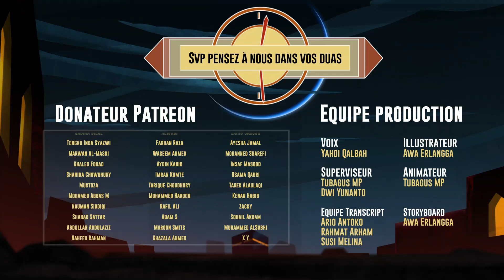Le Coran Est Révélé Pour Le Temps, La Nécessité Et Le Lieu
Certains musulmans peuvent prendre des années pour vraiment comprendre pleinement ce qui est bien et ce qui est mal.
Soyez patient avec les nouveaux musulmans, La première chose que nous faisons est de les démotiver, à la seconde où ils entrent dans l'Islam.